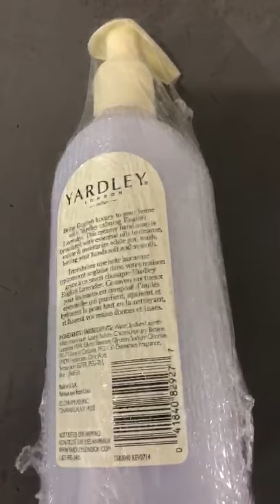Yardley London Hand Soap - English Lavender - 8.4 oz